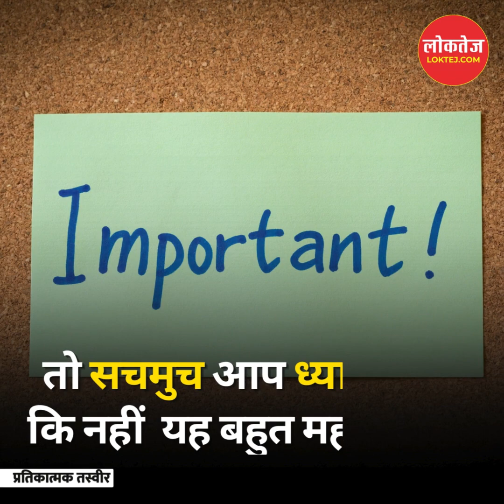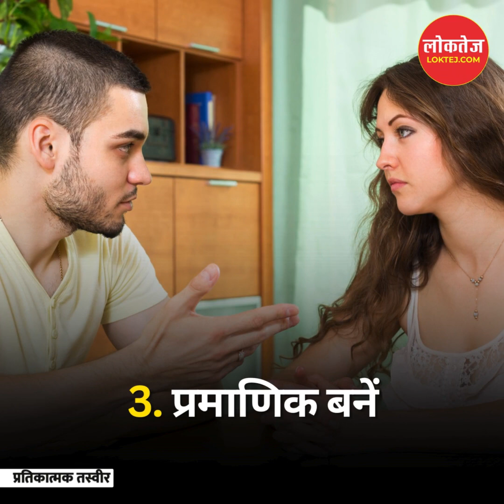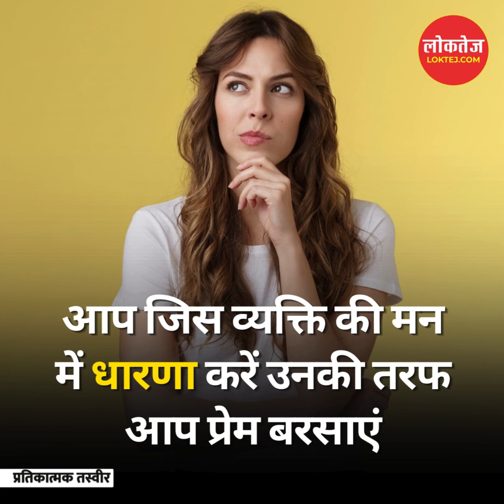आप से लोग कहेंगे - रिश्‍ता तो इसके साथ ही रखना चाहिये, जानिए 7 तरीके